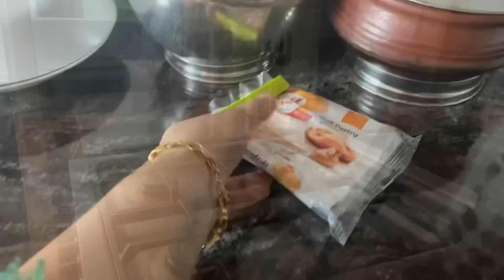ഇന്നത്തെ ഊണും വിശേഷങ്ങളും👏|Easy Kerala Style Lunch Recipies|Egg Puffs Recipie|Day Vlog Malayalam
Day vlog malayalam
Easy lunch recipies malayalam
Easy evening snack recipie malayalam
Puffs recipie malayalam
Parippu muringakkaya curry recipie malayalam
Vanpayar thoran recipie
Chemmeen fry recipie malayalam
Evening snack recipie
Kerala style lunch recipies
Viral